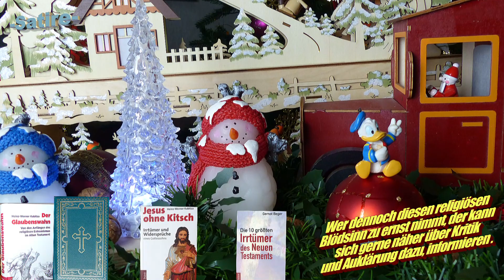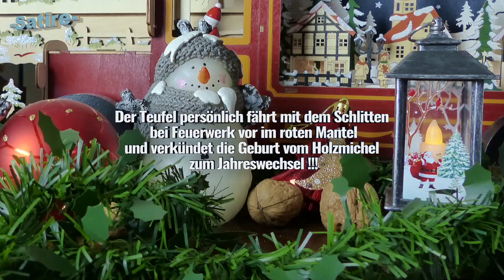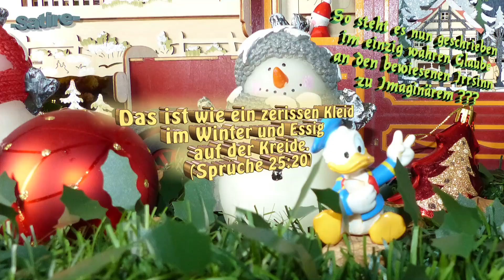🙏📖🤪⛪Christi Geburt zur Weihnacht in Bethlehem🕯🔮🎅🎄Aufgeheizt im Irrglaube sinnlos wandeln🥛🍯😈🔥Satire🎊🎉